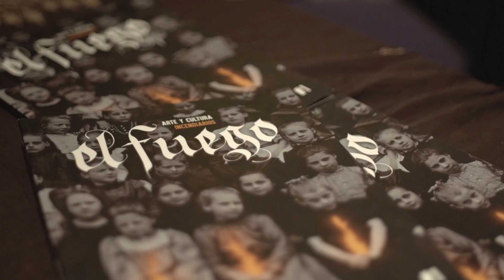Astral Mind II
Astral Mind is an ongoing series of collaborative exhibitions by Jondix and David V. D'Andrea.
The second installment took place on April 27th, 2019 at The Crypt Gallery, London.
Live performance by Jonathan Hulten.
Video by Elena Lopez-Brea
Photo by Viveka of El Fuego Magazine